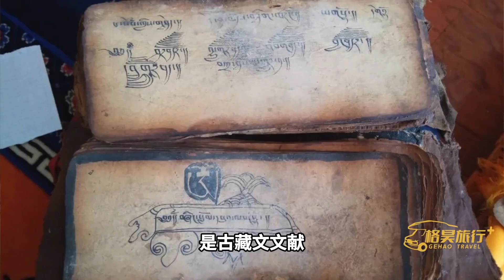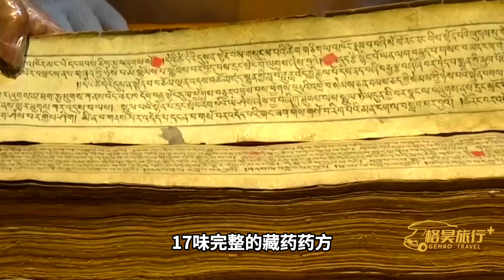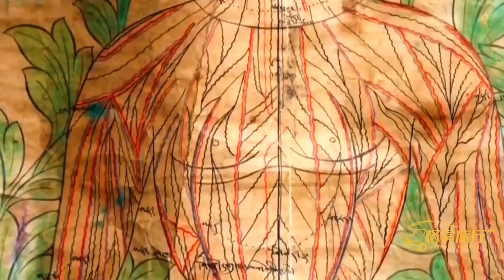藏族老人志愿守塔20年，塔內文物震驚世界，一舉打破西方學者妄言#旅行#西藏#tibetan#歷史#知識#旅游#history#tibetanvlogger#自駕游#西藏美景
*西藏历史专题集**
**西藏的司馬家族專權50年，徹底統一青藏高原，為何全家被殺？松贊干布一生最後悔的決定！
**文成公主如何逆袭成为和亲史上的NO.1？她影响西藏1380年，至今被藏族人民奉为神灵

欢迎在这裡找到我 ▼格昊私人微信：jinanzhigen
社交媒体同名：少年格昊